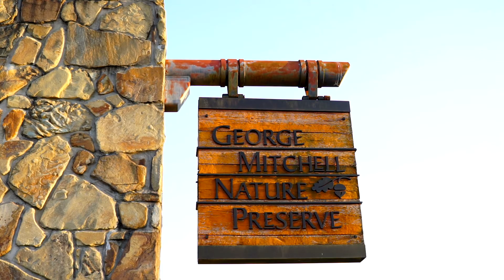JestAdventures: Getting lost in The Woodlands!!!